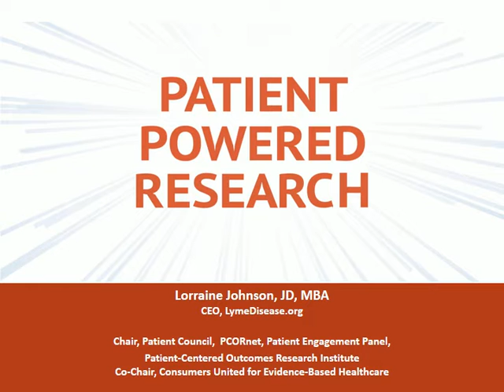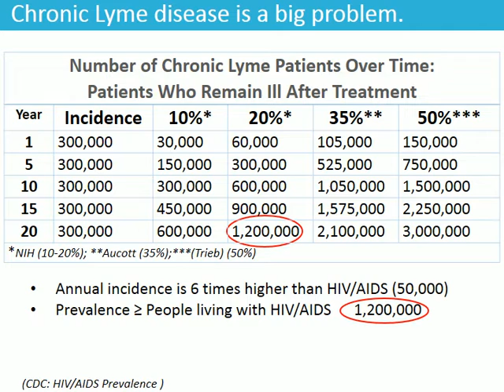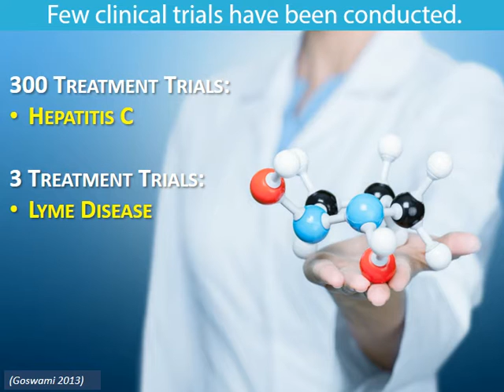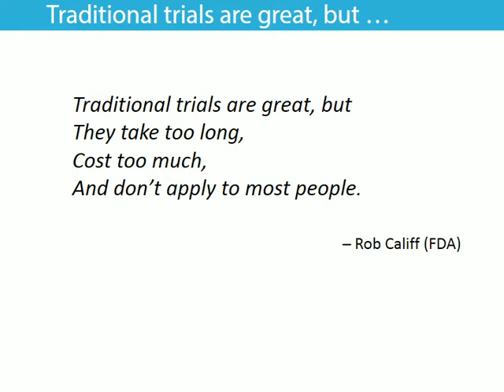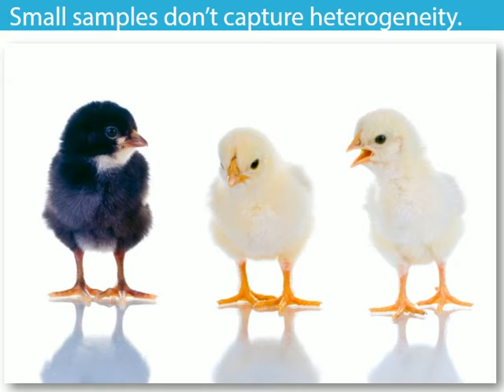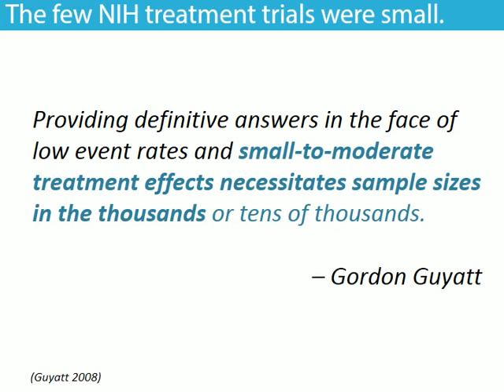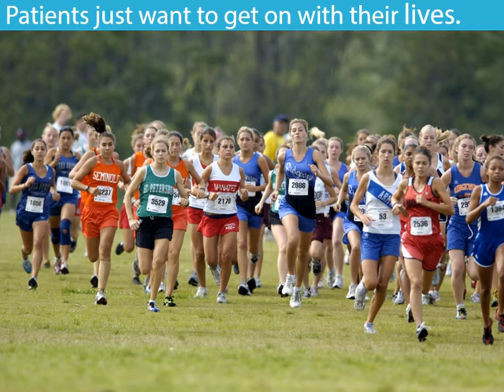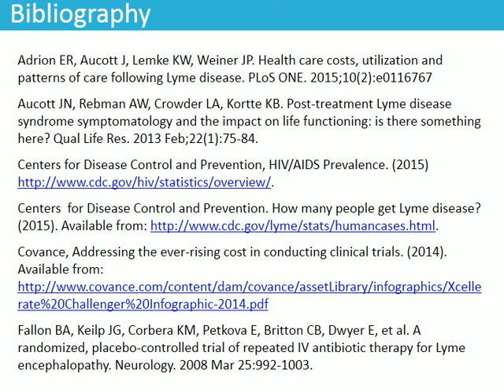Patient Powered Research by Lorraine Johnson at the AAAS conference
Presentation on Patient Powered Research at the AAAS Conference by Lorraine Johnson, JD, MBA, CEO LymeDisease.org
Chair, Patient Council, PCORnet, Patient Engagement Panel
Co-Chair, Consumers United for Evidence Based Healthcare